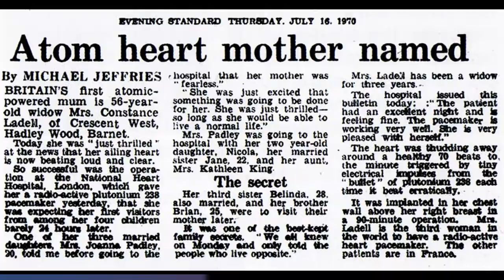My PINK FLOYD's Top 5 Song List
One of the most beloved bands in rock history, Pink Floyd have an impressive discography. Political, psychedelic, thought-provoking, very rarely banal, their music often eschewed the expectations and the standards of the average rock fan.

In this video, I’ll unveil my personal list of the 5 greatest songs they ever recorded.

You can use this list as a starting point to get to know the band, if you want to discover what made them great. Or as a conversation starter to discuss your experience with their music.

***CHAPTERS***
00:00 Introduction
00:38 A Pillow Of Winds
03:08 Dogs
07:52 Atom Heart Mother
10:18 Astronomy Dominé
12:40 Conclusions

Listen to You’ve got to be crazy, an early version of Dogs, live in 1975:

Thank you to the gentle folks at Pexels.com, Pixabay.com, and the Internet Archive for the sound effects and the B rolls.